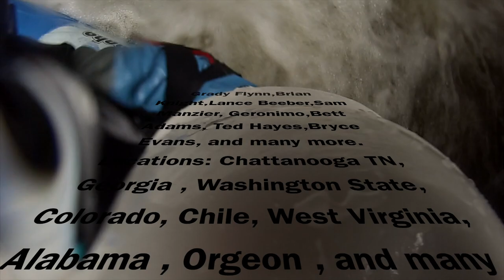Charge Television IV Chapter 1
Footage of whitewater kayaking from Chattanooga TN , Falling Water Creek, Little Possum Creek, Castle Creek in Aspen CO, Clarks Fork of the Yellowstone, Slaughter House, Montana Kayaking, and much more.  Starring JC Sprayer , Sam Manzer,  Geronimo , Brian Knight and many more in this epic movie over 13 years in the making.  This is just a teaser of the film being premiered April 2023 in Downtown Chattanooga soon.  The film will only be able to be viewed at the Premiere or on my channel .  Some parts of the movie are too rude and crude for my channel so they will be seen only at the premiere.